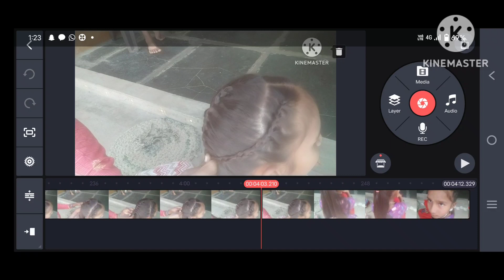September 28, 2023